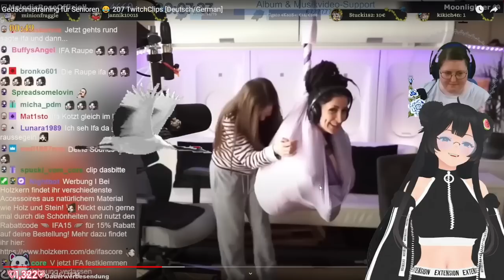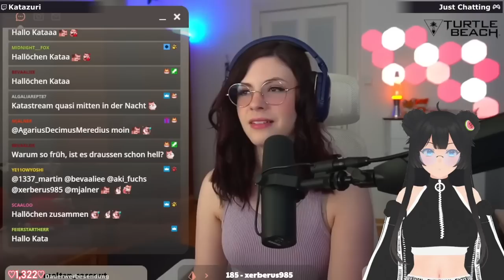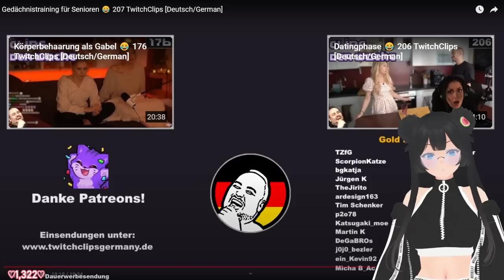sukidingels Reagiert 👀 TwitchClipsGermany 207 [Deutsch/German]